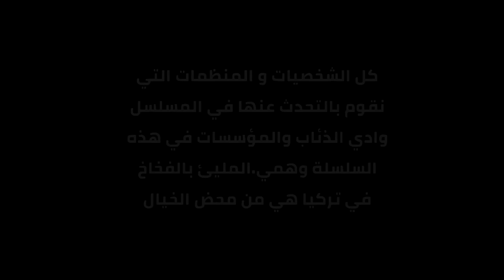وادي الذئاب الموسم التاسع الحلقة 97 مدبلج سوري FULL HD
ماذا سيحدث في حفل زفاف مراد وليلى اللذان قالا نعم أمام جميع الضيوف؟  ليزا ، التي تريد إنهاء أعمال مارتن غير المكتملة ، ستجد الفرصة التي تبحث عنها وتظهر وجهها الحقيقي.  ما التكتيك الذي سيطبقه على عينور الذي يحاول منعه؟  بعد أن علمت بعنوان تيلكي في روسيا ، سينطلق مراد مع جاهد لإغلاق الحساب.  ماذا سيحدث في مباراة مراد علمدار وتيلكي أندريه؟  وصل يوسف أخيرًا إلى هدفه الذي نجا من أجله من المخاطر.